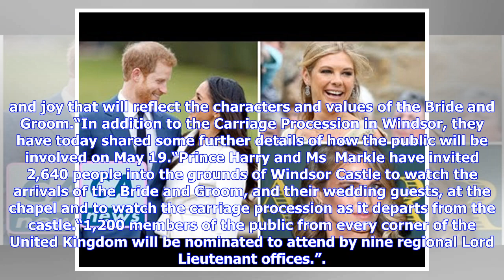Breaking News | Prince Harry 'invites THIS singer to the Royal Wedding to join his two other famo...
Breaking News | Prince Harry 'invites THIS singer to the Royal Wedding to join his two other famous exes'

Ms Goulding, 31, is expected to attend the Royal Wedding along with her current boyfriend Caspar Jopling, 26.The invite comes two years after the singer was spotted kissing Prince Harry at the Audi Polo Challenge, during the same summer he later met bride-to-be Meghan. A source close to the pop star told the Sun: “Ellie has stayed good pals with Harry and is obviously really excited.“She has no plans to perform this time but just wants to celebrate her friend’s marriage.“Princess Eugenie’s also ...